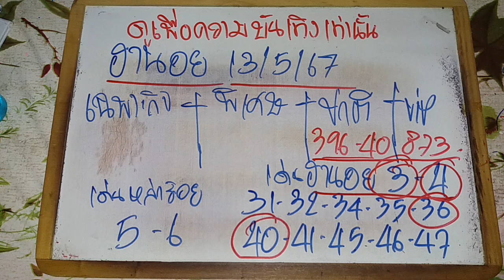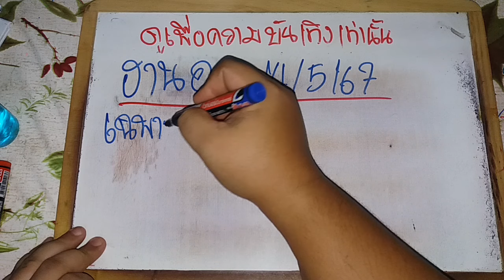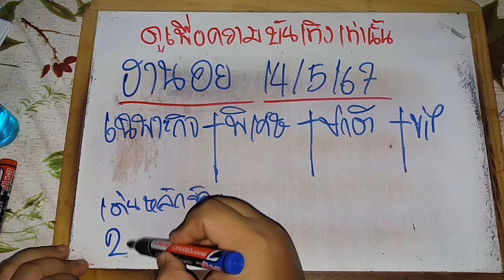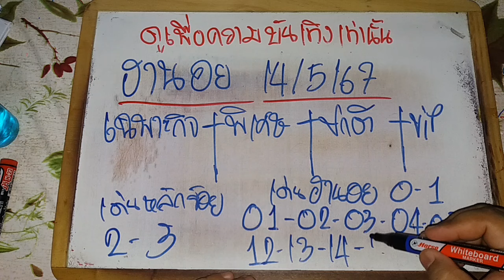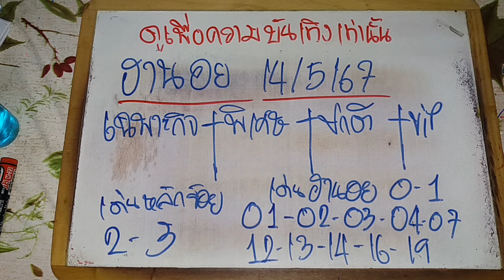ฮานอยวันนี้ 14/05/67 แนวทางฮานอยวันนี้ สูตรฮานอยวันนี้ ฮานอยปกติ ฮานอยพิเศษ ฮานอยVIP ดูเพือบันเทิงนะ